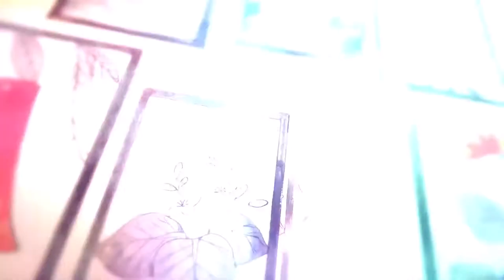君色々移り「 Kimiiro Iro Utsuri 」 COVER 【KT × Jordy】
Please watch with headphones~!

This is a 2 year old duet between KT and I that we finally managed to finish HAHA. It’s such a cute song. I hope we can bring it justice. That being said, can you believe KT and I managed to upload 2 songs in the span of a week? That’s our quota for the year, see you next year! /jk

Happy new year, may this year be a good year to everyone that’s reading and enjoy!

Title: Kimiiro iro Utsuri/君色々移り

CREDITS---
► Vocals
● Jordy

►Mix
● KT